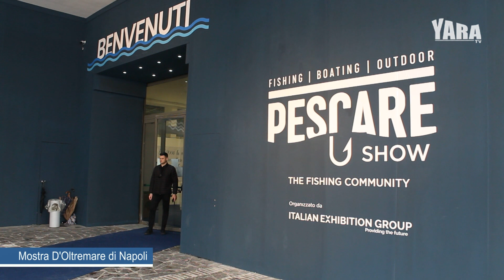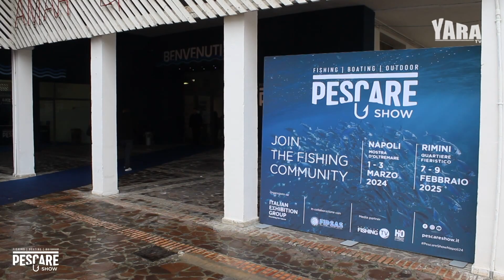YARA TELEVISION - PESCARE SHOW NAPOLI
La passione della pesca sportiva attraversa la Penisola e unisce migliaia di praticanti da Nord a Sud. Storica manifestazione fieristica di settore firmata Italian Exhibition Group (IEG), con casa al quartiere fieristico di Vicenza, annuncia il suo debutto a Napoli. Grazie all’inedito appuntamento partenopeo, IEG offrirà alla community degli appassionati del Centro-Sud tre giornate per vivere appieno una delle passioni outdoor più praticate a livello nazionale e in cui scoprire le novità di settore: dalle ultime attrezzature utilizzate per le più diffuse tecniche di pesca ai materiali più innovativi, dalla componentistica all’incontro con campioni, influencer e prostaff.